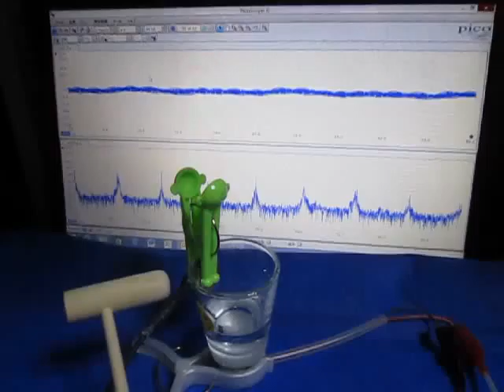超音波発振計測解析システム Ultrasonic oscillation measurement analysis system